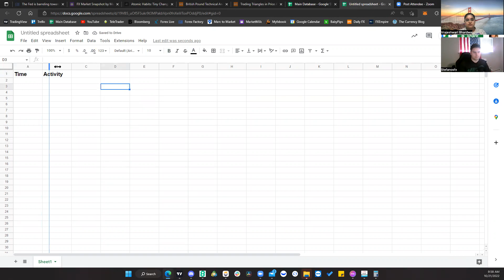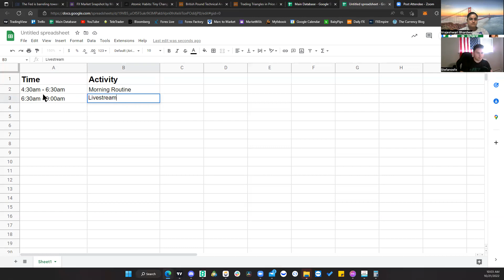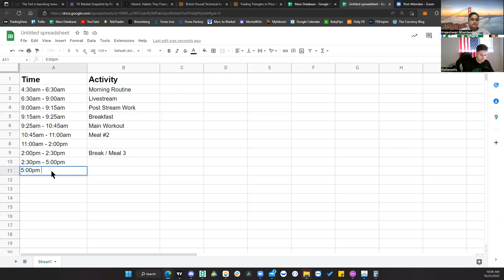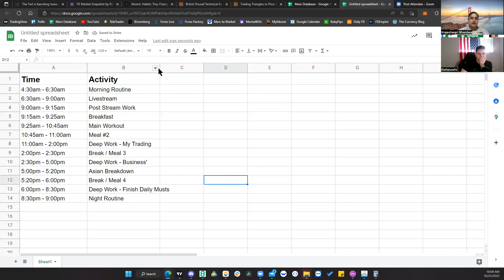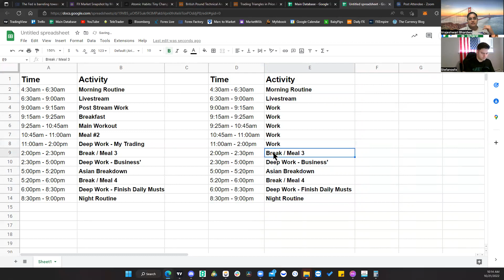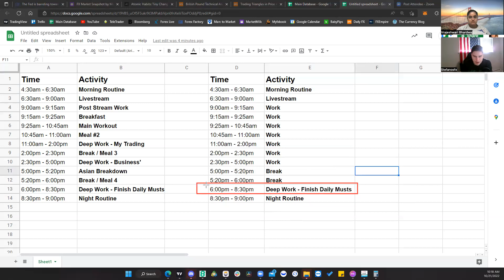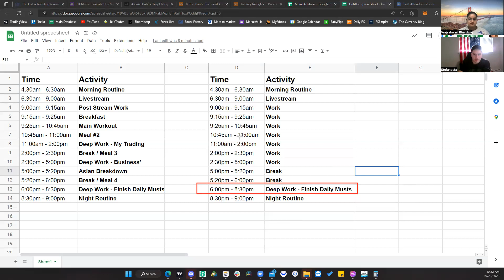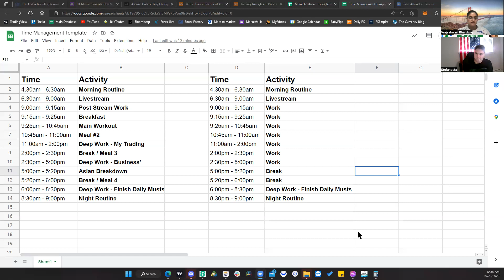Secrets of Trading with SharmaFX and StefanosFX: Importance of Time Management and Strategies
SharmaFX and StefanosFX are starting a new series to discuss all the unheard secrets of trading. They share their experiences during their time in the markets and tips & tricks they wish they knew when they started trading.

SharmaFX analyzes financial markets via technical, fundamental, and market sentimental analysis to find high return probability trades with minimal risk. This channel or content creators do not provide financial advice or trade signals. All market analysis is done through a technical, fundamental, and market sentimental approach from one person's perspective.
SharmaFX channel provides content varying from technical and fundamental analysis to risk management and trading psychology.